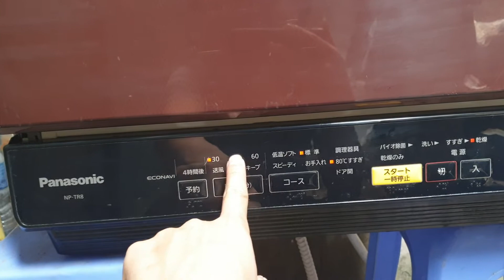0989897559- Máy rửa bát panasonic NP-TR8 màu mận...04/09/2021